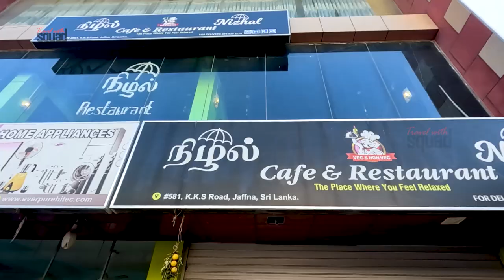யாழ்பாணத்தில் ஷவல் சாப்பாடு - shovel seafood | Tamil | Colombo Local Authentic |Food Review | Jaffna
Your feedback is most welcome.

உண்ணுதல் ~ உறங்குதல் ~ உள்வாங்குதல்

Composer: Jeyanthan Wicky
Mixing and mastering: Vakeesan Ananth